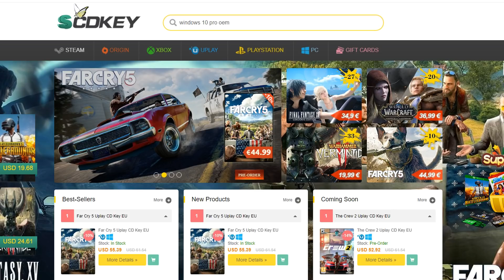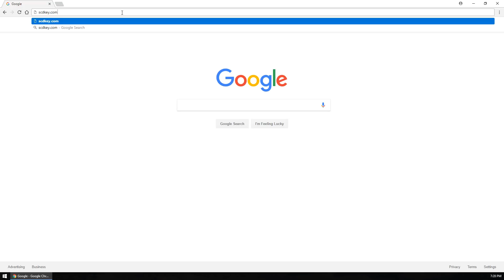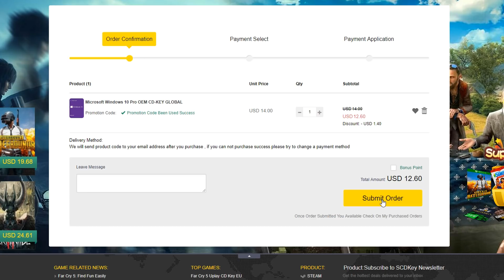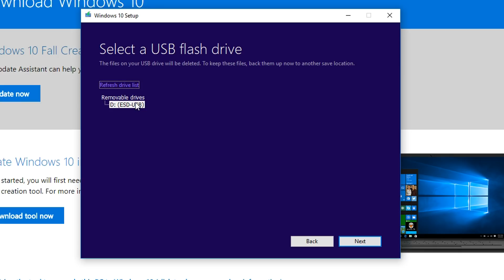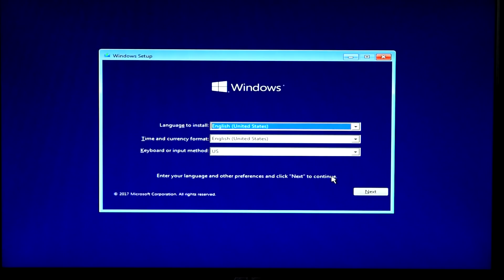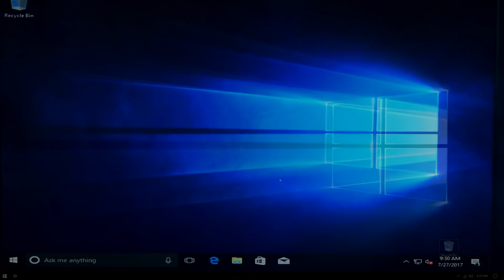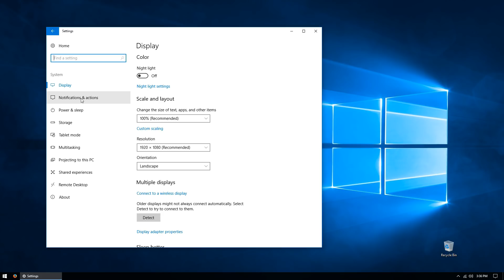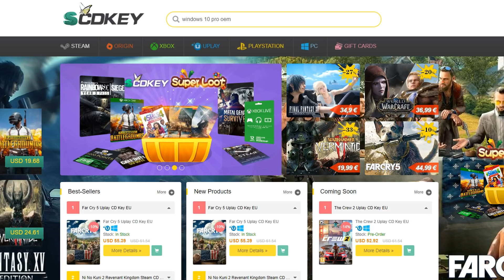Windows 10 Pro for $12.60?? Where To Get Windows 10 CHEAP!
SCDKey is PERFECT if you need a cheap Windows 10 Pro key! In this video I get a Windows key from SCDKey, and I show you how to install Windows 10 from start to finish!

Microsoft Windows 10 Pro OEM for $12.60 (Normally $57.23)
Visio Professional 2016 for $25.47 (Normally $123.10)
Windows10 Pro OEM + Project Professional 2016 for $36.82 (Normally $180.34)
Windows10 Pro OEM + Visio Professional 2016 for $36.82 (Normally $302.22)